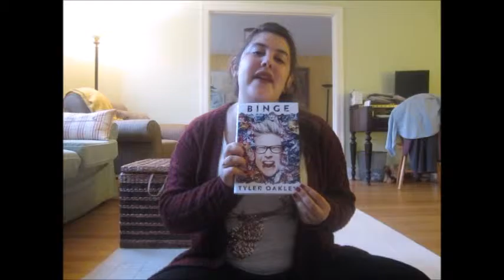October Favorites 2015!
hey everyone! first of all I hope you are all well :D second I am finally uploading my October Favorites! I hope you enjoy! (sorry it was late this year)